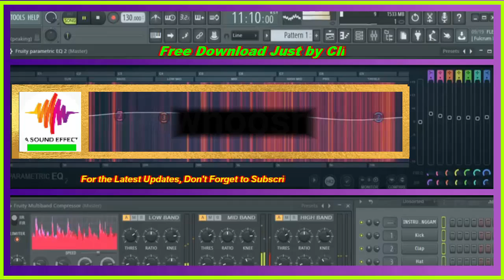free sound effect transition Whoosh